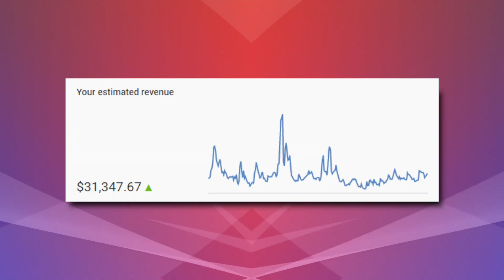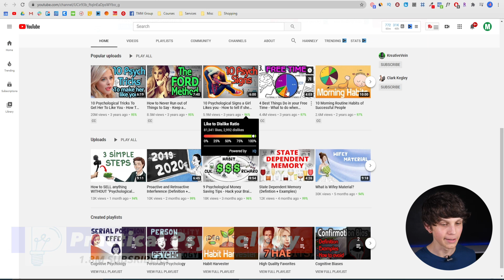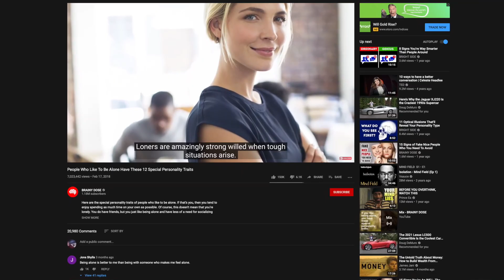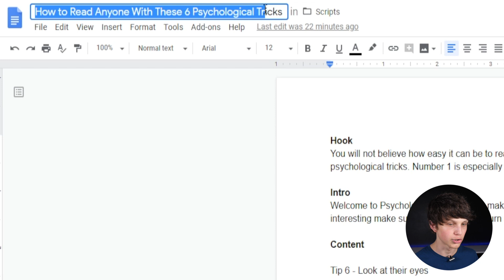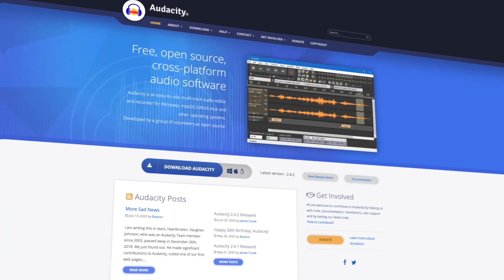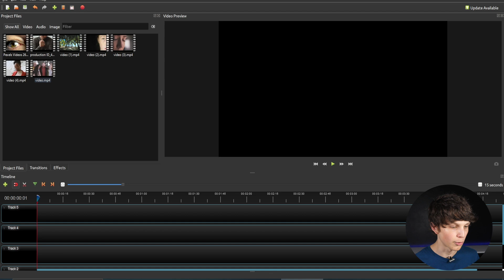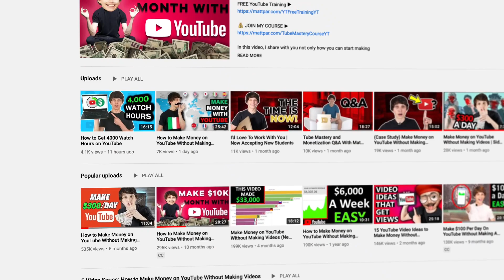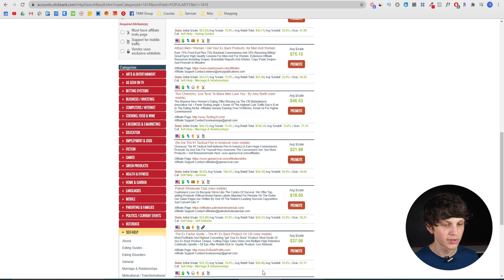Make Money on YouTube Without Making Videos (Home Business)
In this video, I reveal how to make money on YouTube without making videos. I show you some of the best niches to do this in, channels that are actually doing this, how to best monetize your channel and how you can potentially succeed on YouTube without ever showing your face or making any videos.